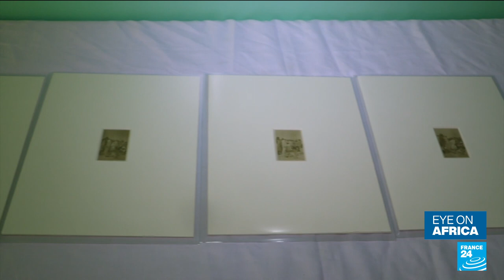Senegal: Millions of pilgrims gather in Touba • FRANCE 24 English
More than 3 million pilgrims met in the senegalese city of Touba on Monday for one of the largest religious gatherings on the continent. Followers of the Mouride brach of islam came together for an annual celebration that had an extra element this year: rare and recently aqcuired photos of the order's founder. FRANCE 24's Sarah Sakho and Sira Thierij report.